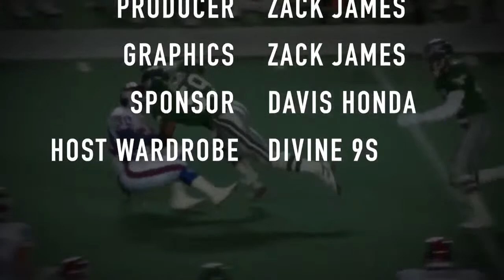The Seth Joyner Show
Eagles update, Free Agent Jaquiski Tartt S signed, as Howie Roseman continues to build out the roster. With OTAs done, next up 2022 training camp!!